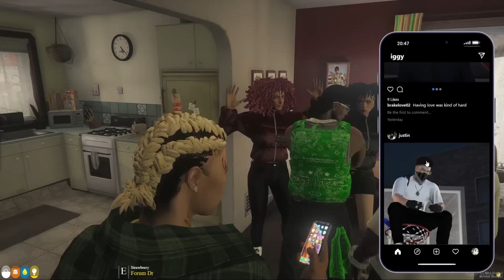ไปบุกยิงถึงถิ่น สงครามระหว่างแก๊งค์ Crips | GTA Roleplay Project #13